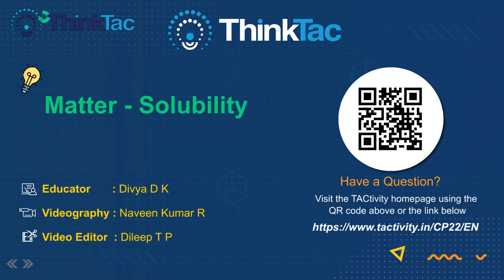Matter - Solubility | ThinkTac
. Different solvents have varying solubilities for different solutes. Here, we test the solubility of common salt in water at varying temperatures and the impact of stirring.